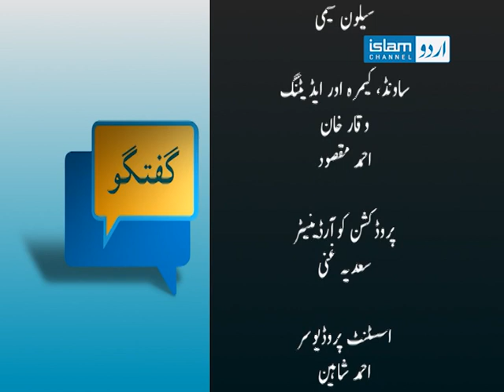Guftagoo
Qari Muhammad Afzal brings this iconic show in a unique manner reflecting the teachings of the Holy Quran and Sunnah of the Prophet.